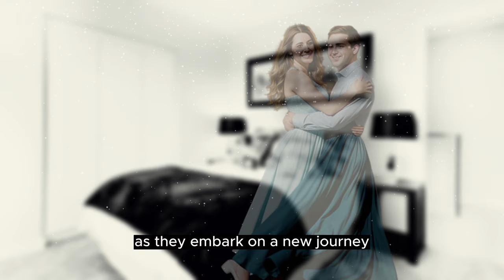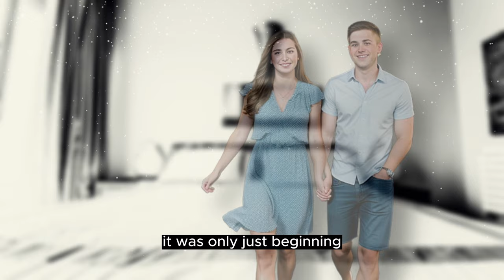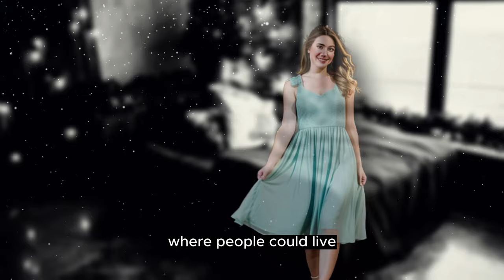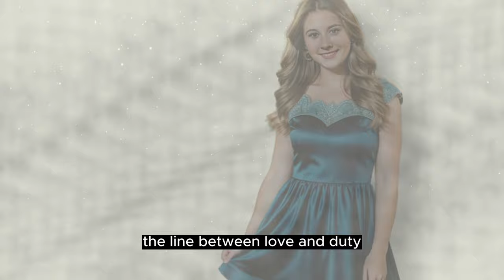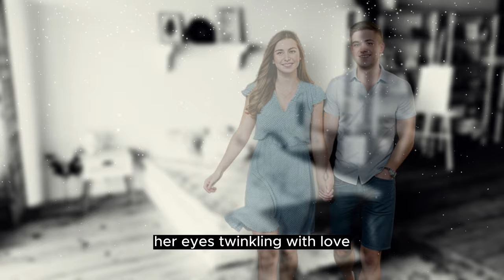She Feminized Me So I Could Switch from Being her Boyfriend to Girlfriend l Crossdresser Story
In a world that celebrates diversity and inclusion, we are delighted to present a heartfelt appeal that touches the very essence of human compassion. Our YouTube channel has always strived to be a platform that amplifies voices, celebrates differences, and spreads love throughout the digital universe.

💖 Help Us Spread the Love: Share and Support! 💖

Your support means the world to us! By simply sharing our video and spreading the word, you can make a significant impact. Your share might reach someone who needs that reassuring message of love and acceptance. Together, let's build bridges of understanding and tear down walls of prejudice.

💌 Share Your Story: Your Journey Matters! 💌

We believe that every story deserves to be told, and every voice deserves to be heard. If you have a personal experience or a touching encounter related to the trans community, please don't hesitate to share it with us via email. We are eager to weave these beautiful tales into a powerful tapestry of understanding and empathy. If you feel comfortable sharing your own video or photos, we would be honored to include them in our future videos

Together, we can make the world a better, more inclusive place for all!

[Stunning Truth] 🌟Lena Jhonson & Anshul

Note. No copyright for such clip is intended, special thanks to respective video owner.